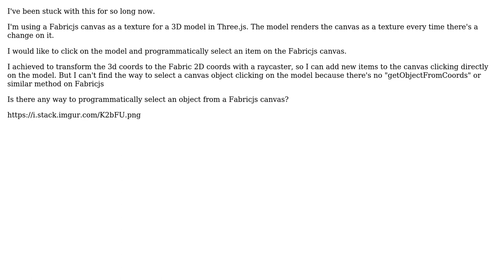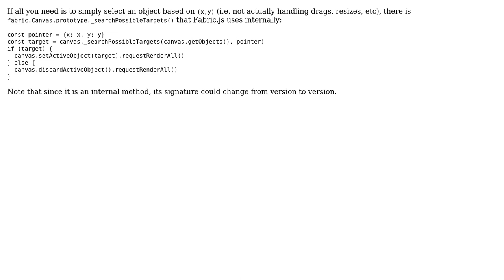Programmatically select object in a Fabricjs canvas from coords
With thanks & praise to God, and with thanks to the many people who have made this project possible! You are responsible for your own actions.